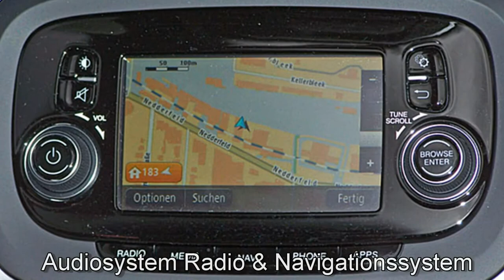Fiat 500X POP STAR 4x2 Navi PDC 0P463404 Arte Grau 2016 FCA Motor Village Hamburg jetzt Stell.